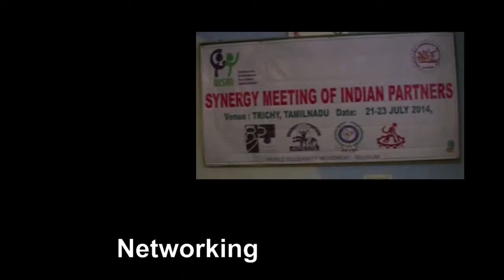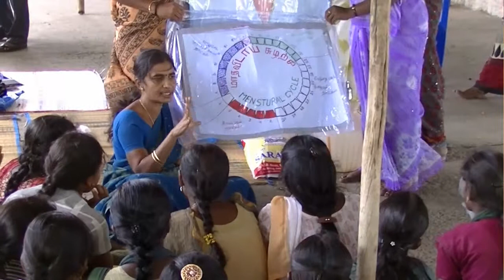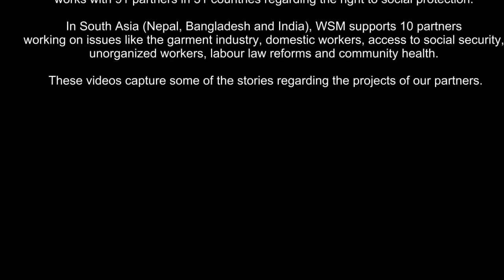Stories from the South: Dhanalakshmi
Dhanalakshmi
I have been working as a health worker with AREDS for the past 18 years. I have two daughters, one who is twenty years old, named Anuschka, doing her second year MBB and my second daughter is doing tenth standard. My husband works in a trade union sector with AREDS for unorganized workers. I started the work because of the support from my husband. My husband believes that, if you approach things with a positive state of mind, we can change things, we can do great things. That positive energy pushed me to go work in the same field. Now, I work with pregnant women and since I’m happy, I can give words of encouragement to the pregnant women. I believe that if pregnant women receive positive energy and words, they can give birth more easily and to a healthy child. So we should all strive to have positive energy and thoughts.
I try to ensure continuous follow up and a trust relationship with each family. We’re not there just for one or two months, we follow the same family for over five years. It means we sort of become members of that family. Starting with the pregnant mother, being there for the delivery, to when the child turns five years old, it creates a real bond.
My first daughter got in the nursing school on merit basis, because of her high marks on the final examination, so she didn’t have to pay admission, but the other expenses for uniforms and study material are still very high. We get some support from AREDS, and we also have some land that we farm. Both our parents have also contributed from their savings.  I’m also a member and the coordinator of a self-help group supported by SWATE, which also promotes the education of the girls of members and provides educational support for higher studies.
Surely, we have to give great thanks to my Belgian friends. My life is a great example of what can be achieved with some help, from AREDS and SWATE. My husband can work in the trade union and me as a health worker because of the Belgian support. Now, my children are in higher education because of that support, and so from the bottom of my heart, I am so thankful.
Having two daughters myself also helps when dealing with adolescent girls in our communities. The parents of the other children also look at how I raise my children, and what they become. When I provide classes to the adolescent girls, where we talk about diseases and hygiene and sexual and reproductive health, the parents support me. I can understand adolescents, especially girls. Being a girl between 13 to 18 years is a difficult period, where they don’t know if they’re a girl or a woman, so many changes and confusion. Emotions are tricky and learning how to manage them. Most of the questions I get are about menstruations, hygiene practices. They have so many doubts, how they should be careful, how to use materials, if we can go to school when we have our period. Here, there is still a practice that says that women can’t go outside if they have their menstruation, we can’t carry things or be in a group. A lot of stigma is involved and so girls are often confused and come to me for clarification. Adolescent girls sometimes believe that while they have their period, they are not allowed to enter the church or the temple. They can’t eat certain foods, or they can’t come in the living room of the house. They shouldn’t see men or sleep in a separate space. So there are many misconceptions. So I also give a lot of psychological advice.
WSM works with 91 partners in 31 countries regarding the right to social protection. In South Asia (Nepal, Bangladesh and India), WSM supports 10 partners working on issues like the garment industry, domestic workers, access to social security, unorganized workers, labour law reforms and community health. These videos capture some of the stories regarding the projects of our partners.